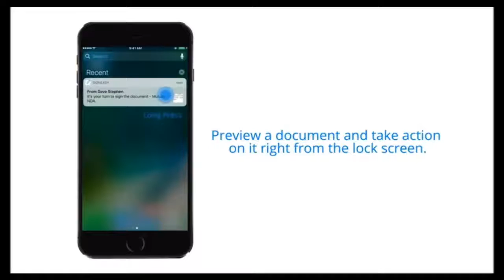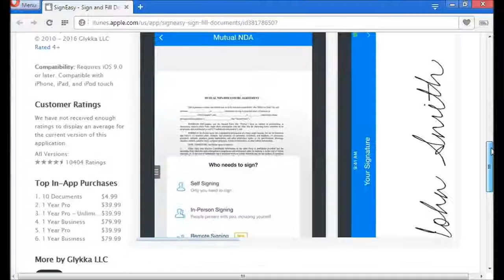iOS Latest Feature: Document Signing Tool For iOS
Now lets you sign documents straight from your iOS lock screen.